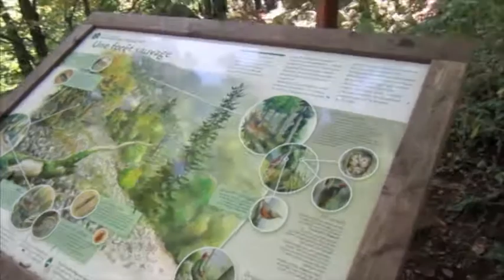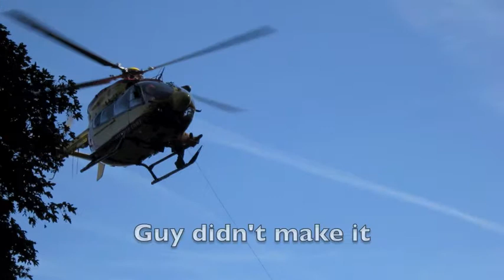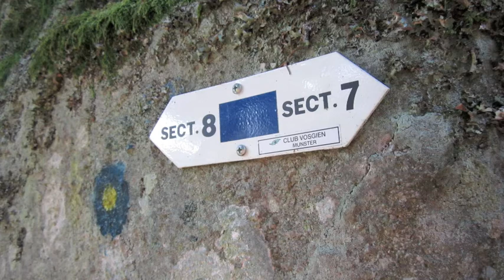Vosges Rambles part 2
Walks in the Munster Valley, part of the French Vosges, a wonderful mountain range. My favorite mix of wildlife, nature, culture, agriculture and forestry. No jabbering, no gear-talk, just a lot of impressions. For those who can't go there themselves. Oh AND a helicopter rescue in sector 7...